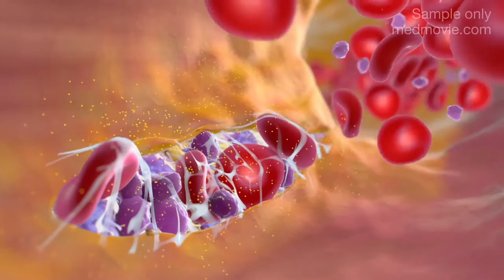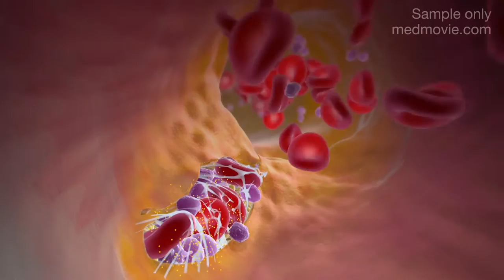PAR1 Inhibitors (Vorapaxar) Medmovie MOD/MOA Sample Only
Medmovie created this HD Video example of Mechanism of Disease (MOD)and Mechanism of Action (MOA) of a drug called Vorapaxar which is new class of drugs called Protease-Activated Receptor 1 Inhibitors (PAR-1) that may lower the risk of heart attack by reducing occlusive thrombus formation. Medmovie creates creative content as HD Video, AR, VR and Apps.